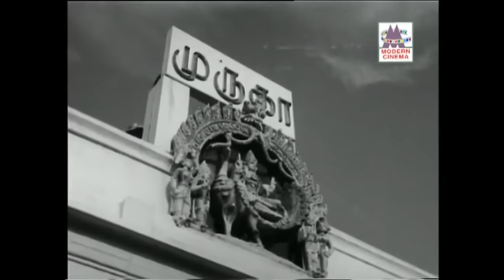எத்தனை முறை கேட்டாலும் எப்பொழுது கேட்டாலும் சலிக்காத TMS Melody Hits | TMS songs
கேள்வி பிறந்தது அன்று .
பாவாடை தாவணியில் ...
உலகம் பிறந்தது ... போன்றுள்ள இனிய பாடல்கள் அனைத்தும் கேளுங்கள்